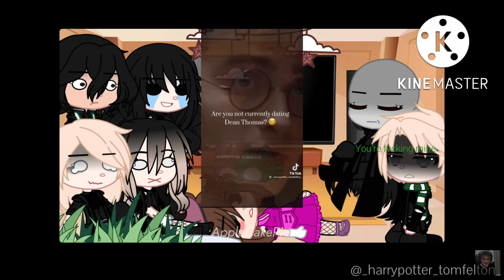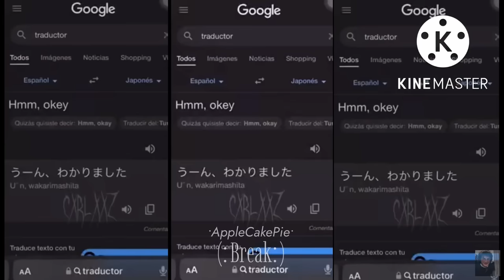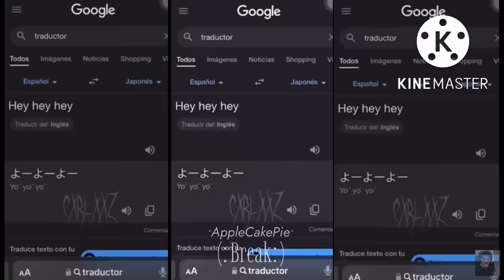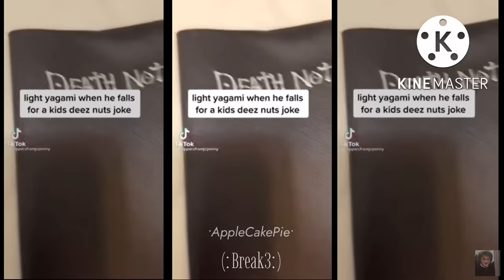Death Eaters + Umbridge reacts to Drarry & others || Part 2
Okay.
APOLOGIES GUYS I AM SO SO SORRY- PLEASE FORGIVE ME GUYS!!
I AM SORRY FOR THE DELAYED UPLOAD PLEASE FORGIVE ME😭—